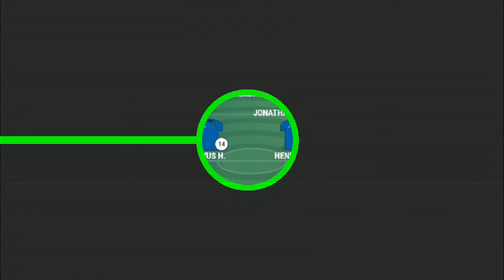PREVIEW AREMA FC VS PERSIJA JAKARTA - PEREBUTAN JUARA GRUP B PIALA GUBERNUR JAWA TIMUR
Arema FC VS PERSIJA JAKARTA